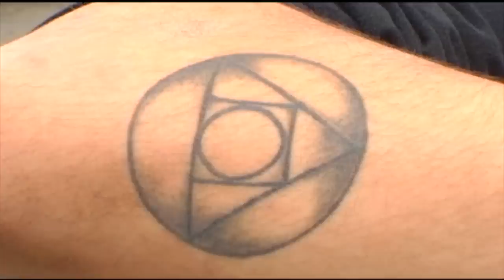Who will help a stranded driver change a tire? l First Broadcast on 4/6/2012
Are bystanders more likely to assist a stranded female driver over a male?